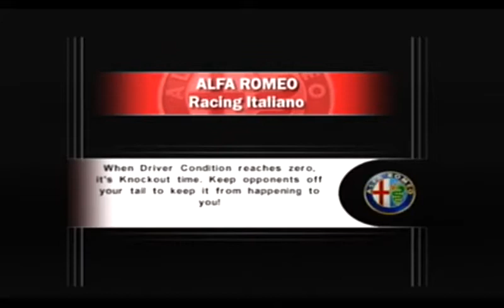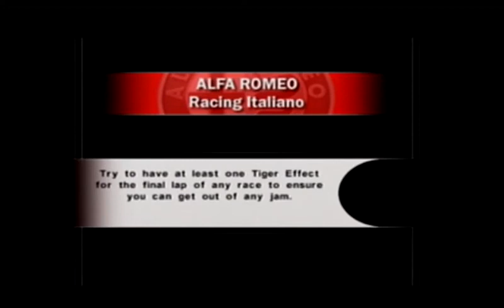Alfa Romeo Racing Italiano: Mazda Raceway Laguna Seca Compilation #12 (KMH)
75 Turbo Evoluzione, 33/2 Daytona, Alfasud, Giulia T.I. Super, 147 GTA Cup